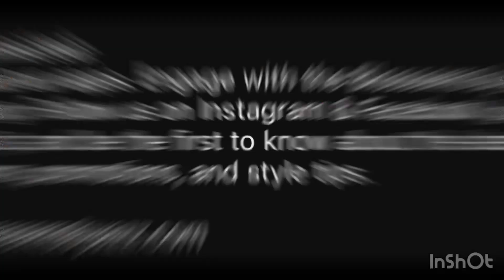Elaf Premium Print Chikankari Lawn Suit ECT-06A RIVERDALE